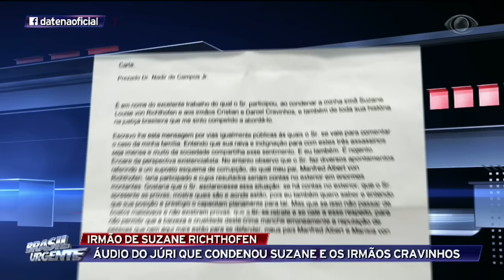Andreas é formado em Farmácia e doutor em Química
Confira áudio do júri que condenou Suzane e os irmãos Cravinhos.